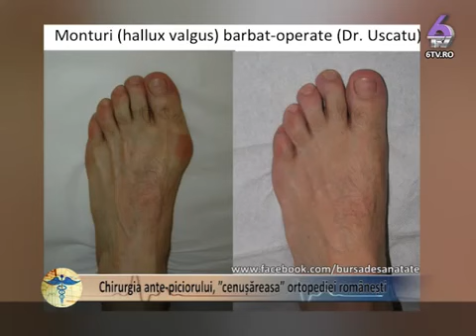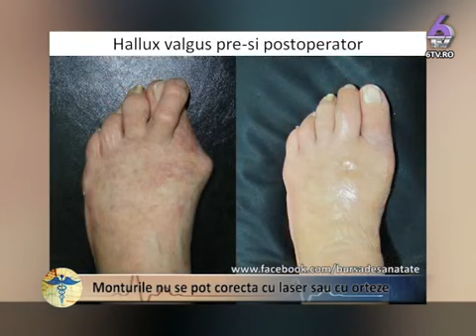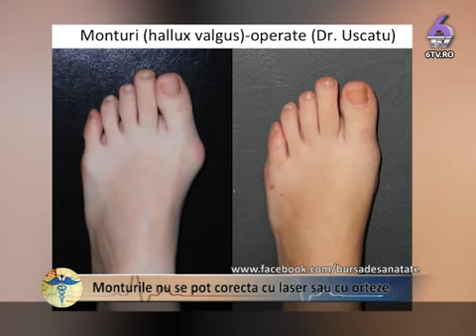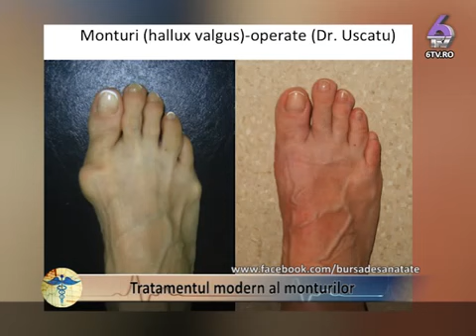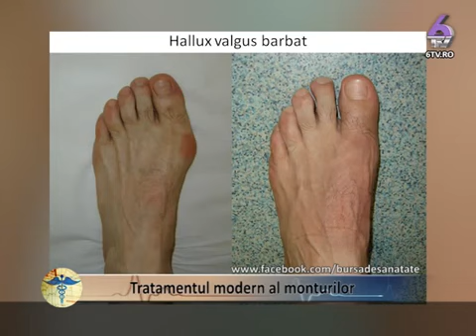Monturi picioare: Marius Uscatu, Institutul Piciorului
De ce se deformeaza piciorul si apar monturile?

» Conformatia piciorului: anomaliile de lungime/inclinatie/rotatie ale oaselor piciorului, tendonul calcanean scurt, coalitiile tarsiene (sinostoze), absenta congenitala/dobandita a unor degete, anomalii de rotatie sau de lungime ale membrului pelvin etc.
» Laxitatea ligamentara particulara (constitutionala): este specifica femeilor si este mult accentuata in perioadele de "furtuni hormonale" (pubertate, sarcina si menopauza).

Chirurgia moderna a ante-piciorului: monturi (hallux valgus), bataturi, metatarsalgii, deformatiile degetelor, hallux rigidus, picior reumatoid
Institutul Piciorului